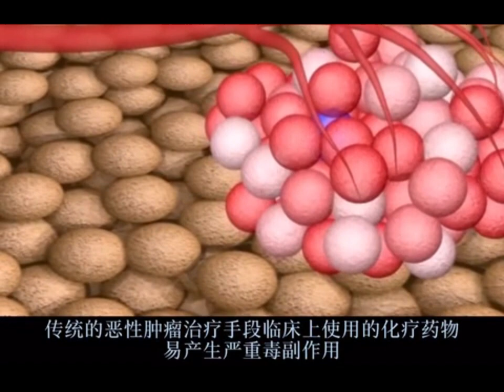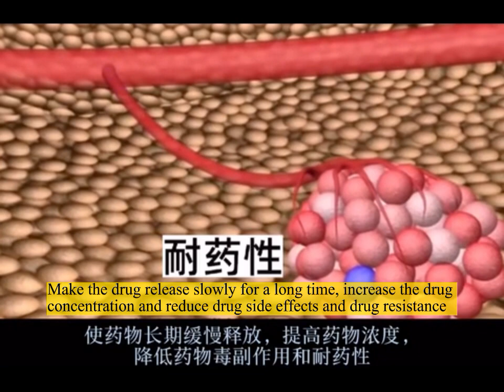Self-healing hydrogel project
Beike Nano specializes in the customization and service of MXene and MAX phase materials, black phosphorus, graphyne and other two-dimensional nanomaterials.

(The video is used for academic communication, if there is any infringement, the contact will be deleted)